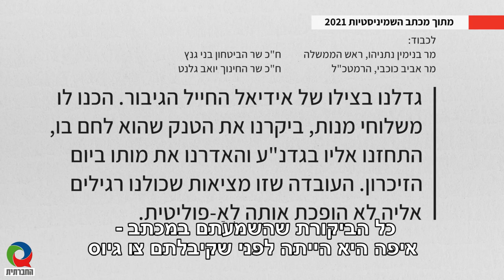שיחה עם יוזמות ויוזמי מכתב השמיניסטיות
שיחה עם מי שעומדות ועומדים מאחורי מכתב השמיניסיטיות 2021. המכתב נשלח בתחילת השנה לראש הממשלה, שר הביטחון, הרמטכ"ל ושר החינוך ע"י קבוצה של צעירות וצעירים בגילאי 17-19. בשיחה עם הלל, דניאל, נווה, יעל ושחר שוחחנו על מחאתם לא רק כלפי הדיכוי והכיבוש של הפלסטינים מאז 67', אלא על דרישתן להכרה בעוולות הנכבה והכרה בזכות השיבה של הפליטים הפלסטינים. יש להם בטן מלאה על מערכת החינוך, שלא הפגישה אותם עם נוער פלסטיני ובחרה במתכוון לחשוף אותם רק לנרטיב הציוני של הסכסוך. כותבות וכותבי מכתב השמיניסטיות שוחחו באומץ, דיוק ורהיטות וקישרו את המאבק הפמיניסטי, המעמדי והחברתי-כלכלי לסוגיית אי-הגיוס שלהם. חשוב לצפות.

רוצים לתעד כנס או לצלם סרטון תדמית לטובת המטרות שלכם?